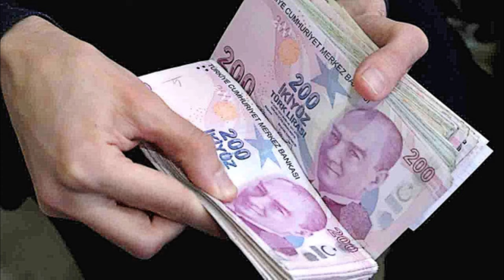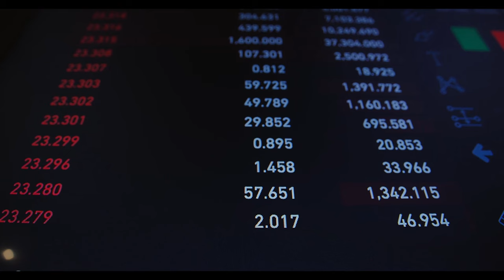SGK açıkladı: Emeklilik yaşında 4 yıl 10 gün indirim geldi